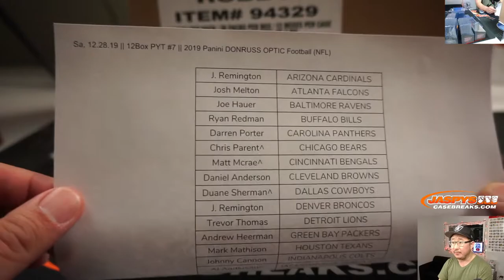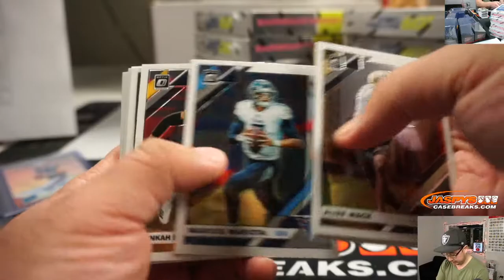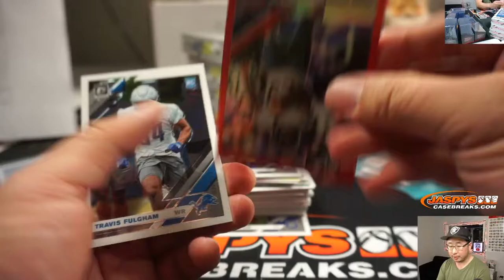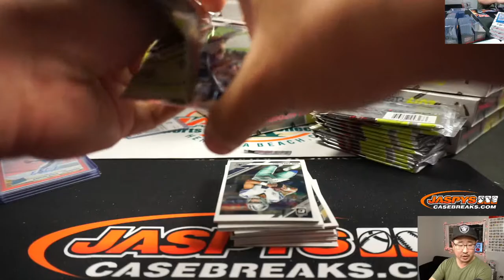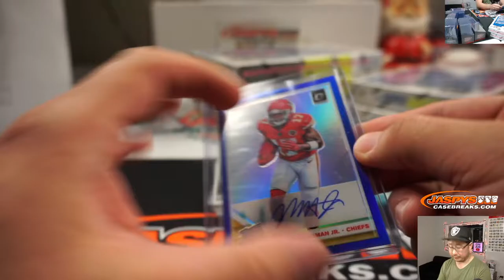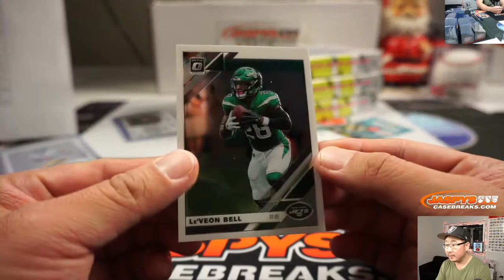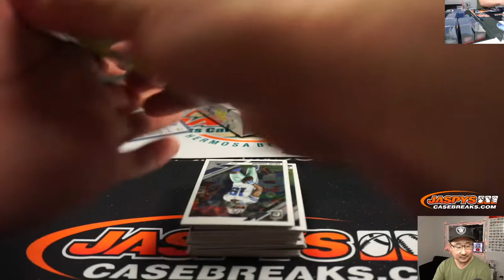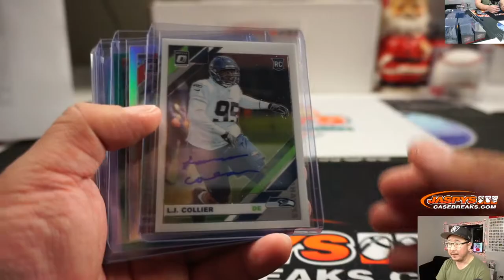Sa, 12.28.19 || 12Box PYT #7 || 2019 Panini DONRUSS OPTIC Football (NFL)